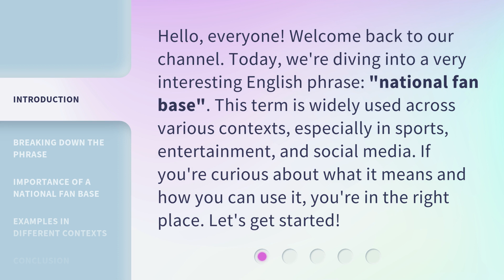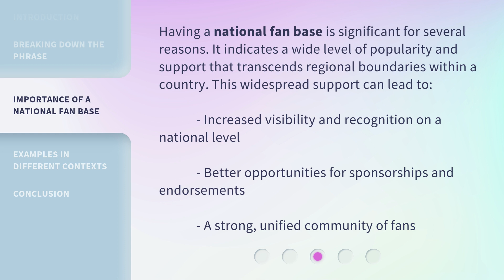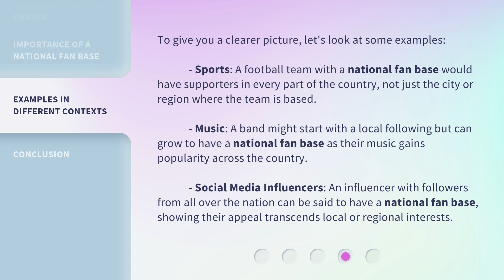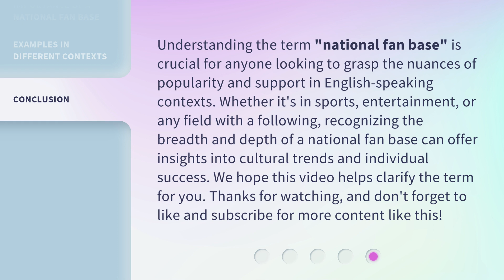Understanding "National Fan Base" in English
Unraveling the Mystery: National Fan Base Explained • Discover the secrets behind the concept of 'National Fan Base' in English, and gain a deeper understanding of its significance in today's globalized world. Join us as we delve into the intricacies of this fascinating phenomenon and explore its impact on culture, sports, and society.

00:00 • Introduction - Understanding "National Fan Base" in English
00:35 • Breaking Down the Phrase
01:27 • Importance of a National Fan Base
01:55 • Examples in Different Contexts